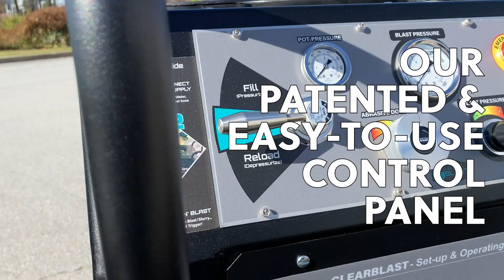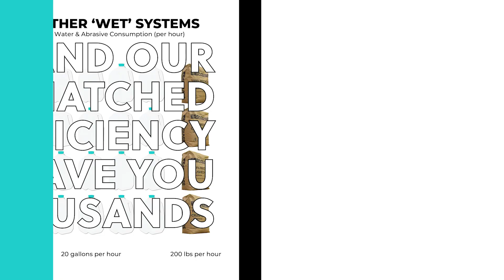The ClearBlast CB185X Mobile Tow-Behind System from Eclipse Surface Technologies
Eclipse Surface Technologies proudly presents the CB185X Mobile Tow-Behind System.

Each CB185X comes with a powerful 185 CFM twin-screw diesel compressor, a CB150 or CB150HV wet abrasive blaster, 50' blast hose, air line and much more.  The CB185X offers you the convenience of blasting with the equipment left mounted on the trailer or use the bi-fold ramp & move the blaster wherever you may need it.  Our patented, easy-to-use control panel allows even rookie operators to be up and blasting in minutes.  And our unmatched efficiency in water and media consumption can save you huge on your bottom line!

Blast away paint, rust and any other surface contaminants with ease!